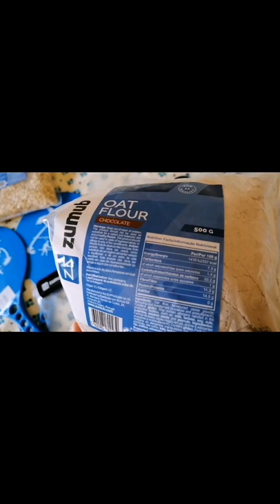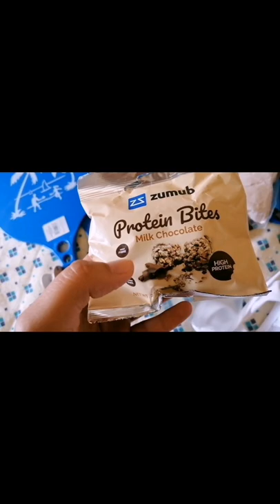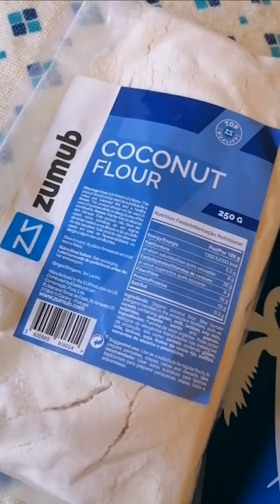In collaborazione con ZUMUB-uno dei più grandi rivenditori in Europa di integratori di alta qualità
L'ESTATE È ARRIVATA...🥵
E Bisogna prendersi cura di noi stessi...👙

È perché non iniziare con gli integratori Top di Gamma di @zumubitalia?

Ecco a voi i prodotti che ho ricevuto, ma potete trovare tantissimi altri prodotti sul loro sito web per un allenamento perfetto senza che vi manchi nulla...

Racchette
Canotta
Farina d'avena al cioccolato
Farina di cocco
Fiocchi d'avena
Corda per saltare
Snack banana
Snack proteici al cioccolato bianco
Custodia Impermeabile per smartphone
Pop socket
Integratore alla Pesca

MANIINPASTA